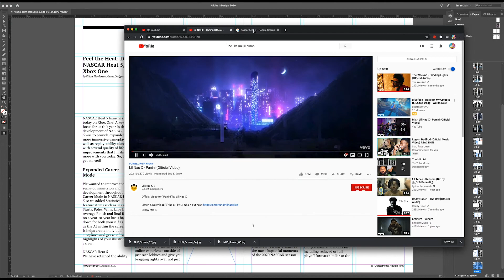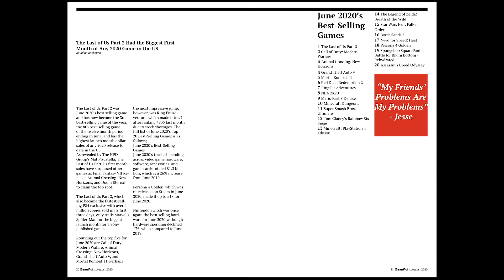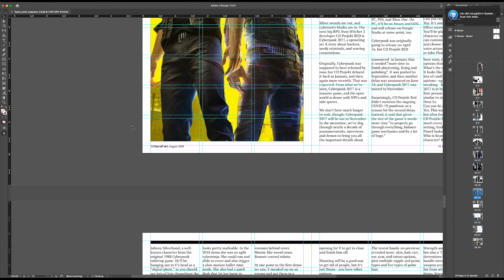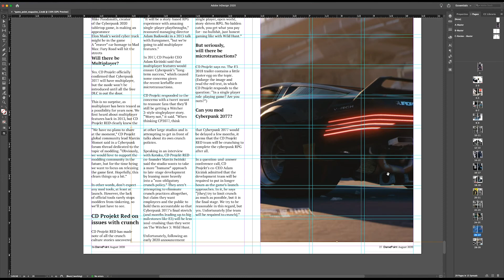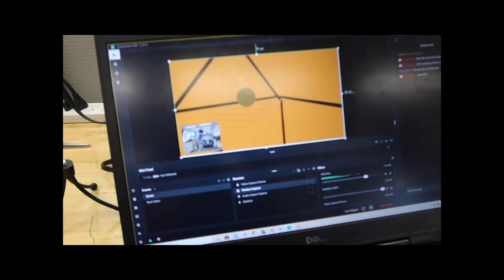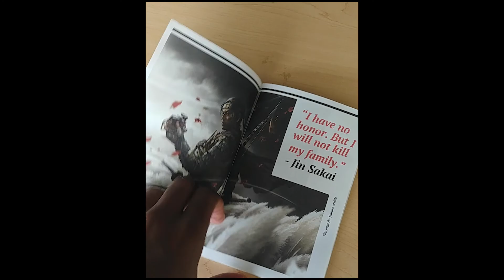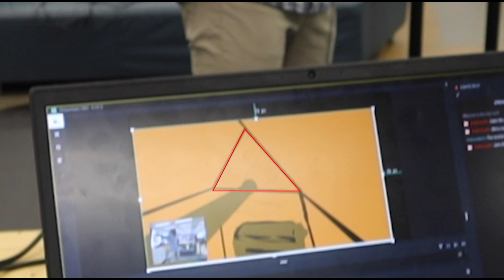GamePoint Vlog#3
We have made the 3rd installment of our series